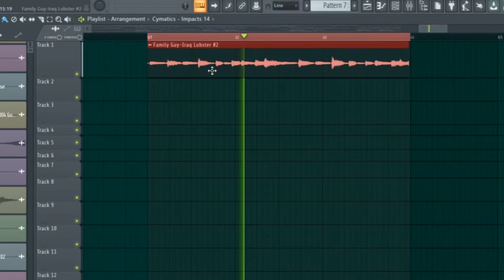IRAQ LOBSTA - Family Guy [2020 TRAP] FREE DOWNLOAD IN DESCRIPTION]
🦞IRAQ LOBSTA!🦞
Tag Seth McFarlane and all family guy pages on this!

2020 latest remix
Arabic type beat
Arabic guitar beat
Latest family guy beat
Tiktok family guy beat
Bonecreed trap
Nokia remix
Family guy arabic remix
Trap remix
Meme remix
Peter griffin remix